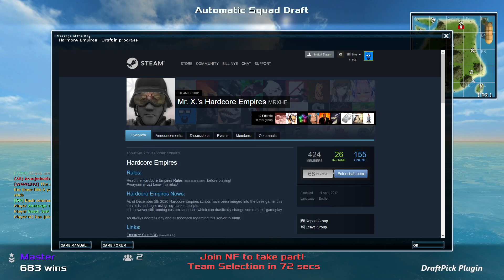Empires Source Mod - emp_tropicvendetta - Northern Faction gameplay